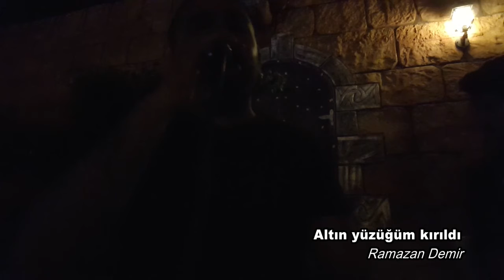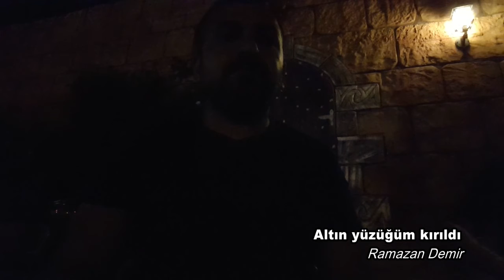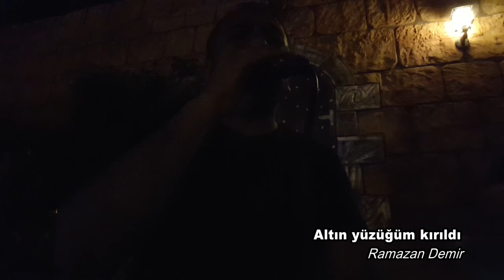Ramazan Demir altın yüzüğüm kırıldı 2017 CANLI